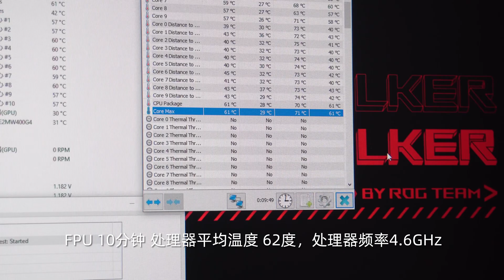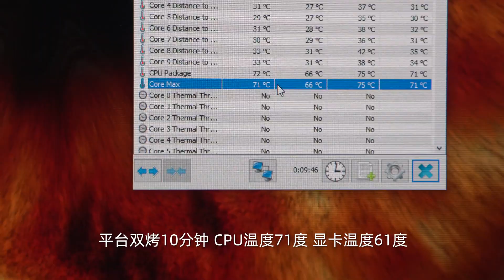【双语字幕｜English subtitles】219价位颜值双塔风冷-利民PA120绝双刺客｜开箱评测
今天我们拿到了利民新款219价位双塔风冷——PA120，
双塔双风扇，6根6mm热管AGHP逆重力技术加持，
全电镀铜管穿FIN工艺，配合精工微雕铜底焊接底座，
简洁的外表下，是不凡的实力。
我们为它找来了2款畅销的双塔风冷，大霜塔和D15S，一起来看看他能不能压住i9 10900K吧。